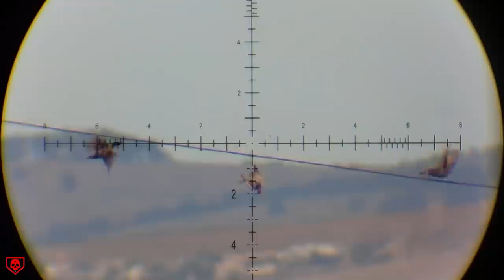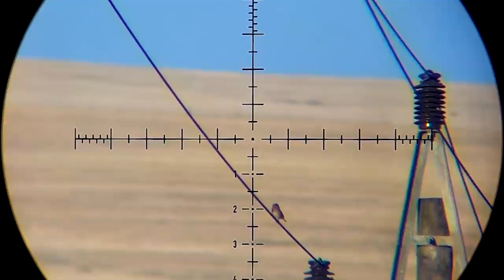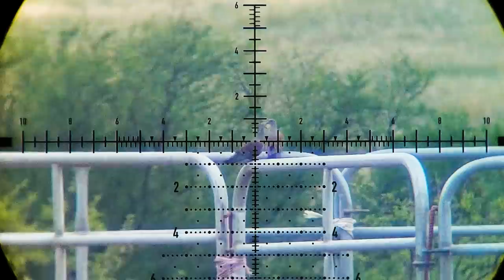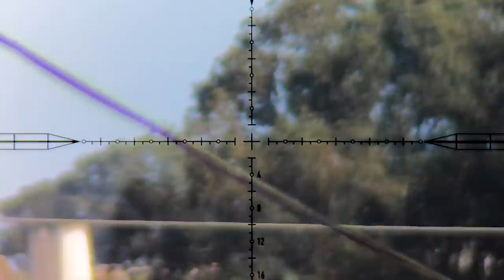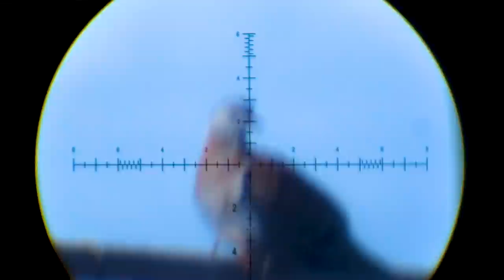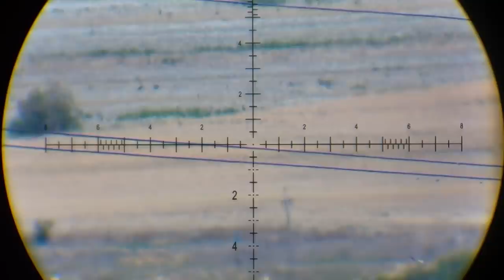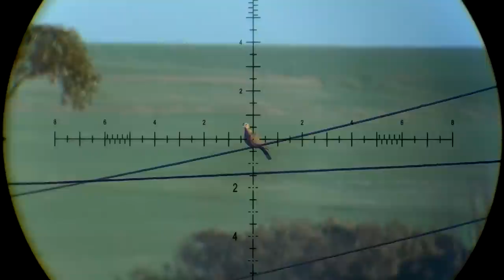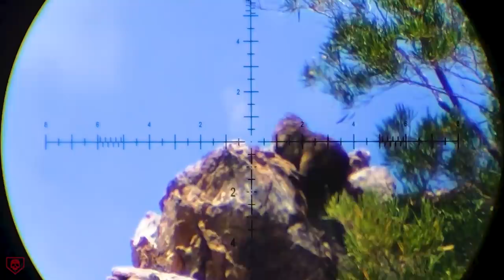THE BEST AIR GUN HUNTING COMPILATION EVER I CENTRE FIRE AND AIRGUN HUNTING 2021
This video showcases the best air gun hunting compilation of all time! Over the years i recorded thousands of centre fire and airgun hunting shots on camera and finally i combined 65 of the best on one video for you. In this episode you will see insane air gun hunting with some high power air gun shots and some airgun hunting at extreme long range. As a pro hunter i love to do pest control with centre fire rifles and do airgun hunting with high end Pcps. This video show cases the best air gun 's in the game suited for air gun hunting for this extreme sport.  This video is also a educational video to demonstrate clean ethical air gun hunting methods and to advance upcoming airgun hunting sportsman. 2021 was one of my best years for air gun hunting and centre fire hunting in South Africa and around the world. If you love a air gun as much as i do or if you are a keen air gun hunting sportsman looking for the thrill of a air gun hunting then this video is for you.

 Special thanks to my air gun hunting and centre fire hunting friends Barend Nel , Bernard (Roes), Matt Dubber and Kevin Du Toit  for the company and help to make this air gun hunting adventures possible. Another special thanks to Fx Airguns, Saber Tactical, DonnyFl, Side Shot, Utah airguns, HN Sport, Otis gun care, Accu Tac bipods and Patriot Outdoors that works closely with me in the air gun and centre fire industry to advance the sport of hunting. The best is yet to come!!